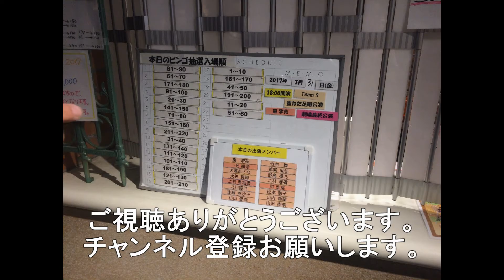新南陽発名古屋行き貨物列車 4月20日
岩国市の下車第2踏切を通過する新南陽発名古屋タ－ミナル行き貨物列車です。
EF210の1号機けん引です。